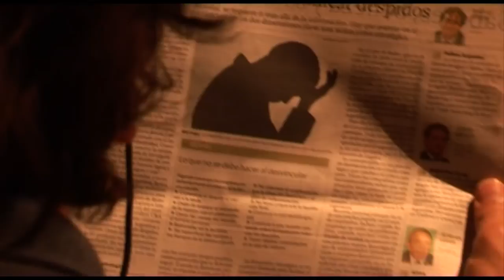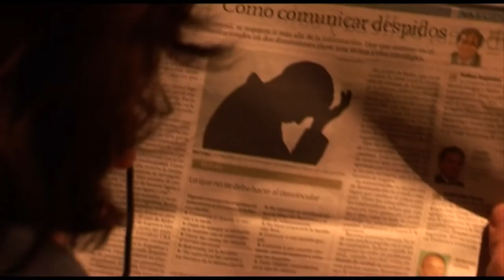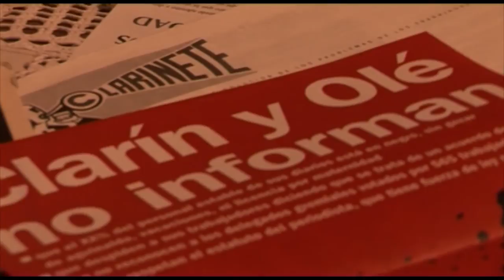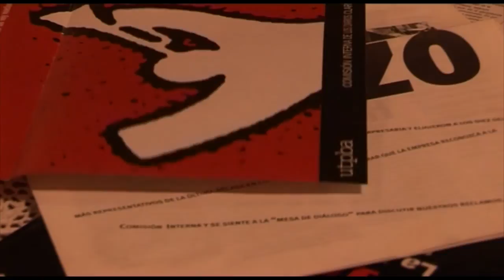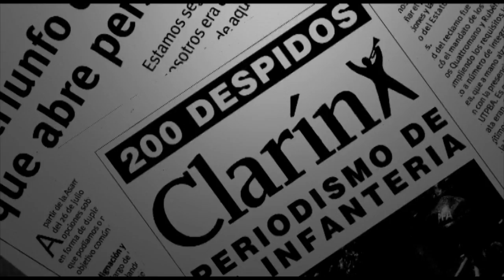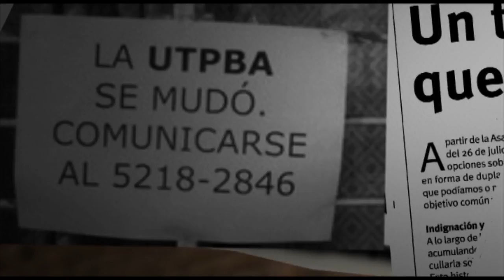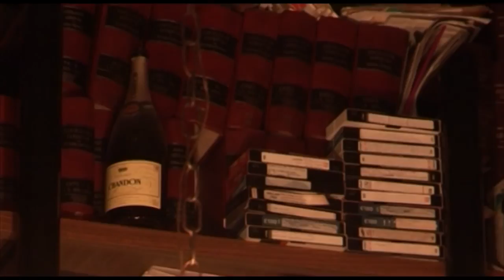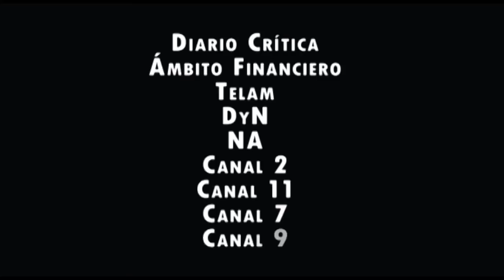Recursos Humanos: a 10 años de los despidos de Clarín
Capítulo Documental sobre el despido masivo de trabajadores en el diario Clarín en el año 2000.